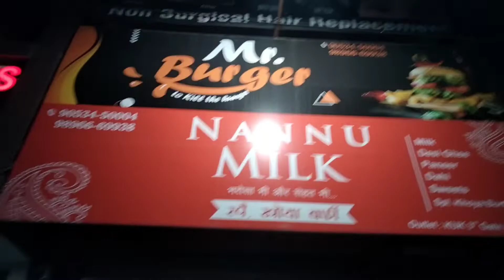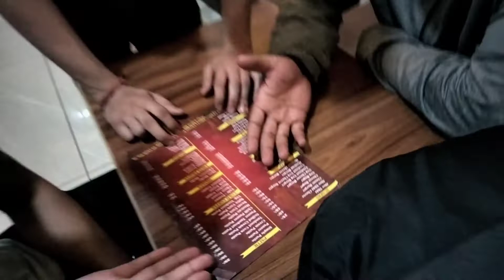KURUKSHETRA UNIVERSITY GAMES PART 3 VLOG 23 LAST DAY ENJOY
Welcome OneTapLife 🌎

📧Facebook page I'd

🤳Vloging with oppoA53📱

Related video this channel

Daily life 🌼 Personal Vlog 🏵️ informative 🌸 Travelling 🌸 Teaching

  If their will be any suggestions for this video please send me your suggestion 📤

🌼Read "Bhagwatgeeta " to improve your knowledge and best lessons for your life

🌸Jai shree krishna 🌸 My youtube Family